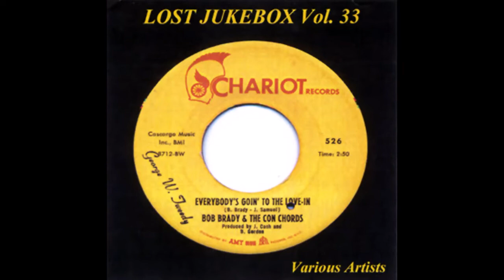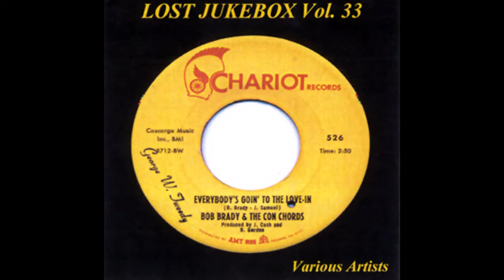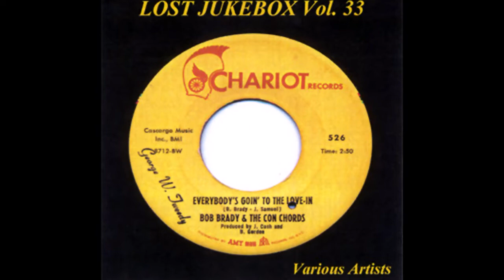Garrett Scott - I'm Gonna Give You All My Love 1970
Garrett Scott – I'm Gonna Give You All My Love / Now That I Love You
Label: Mercury – 73052
Format: Vinyl, 7", 45 RPM
Country: US
Released: 1970